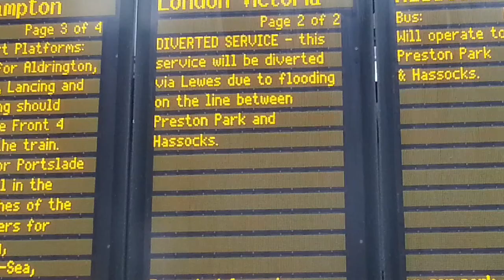Brighton Mainline Diversions Via Lewes